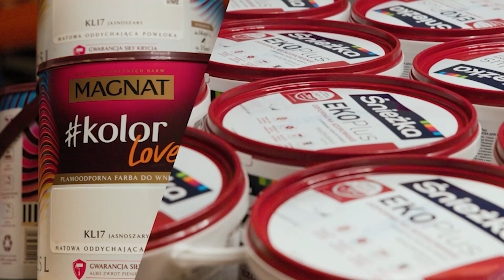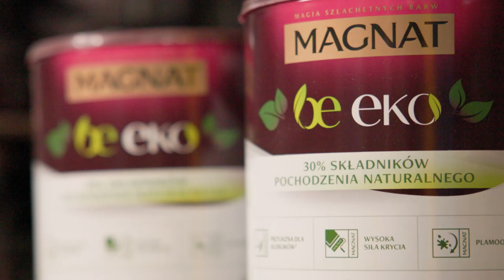FOR THOSE WHO MOVE THE WORLD - Śnieżka - Zielona transformacja w branży farb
GRUPA ŚNIEŻKA, JEDEN Z LIDERÓW RYNKU FARB DEKORACYJNYCH W POLSCE, NA WĘGRZECH I W UKRAINIE, UDOWADNIA, ŻE ZRÓWNOWAŻONY ROZWÓJ MA ZNACZENIE!

Grupa Śnieżka, przy wsparciu Banku BNP Paribas, kontynuuje swoją zieloną transformację: zmniejsza emisję CO2, poprawia efektywność energetyczną i wprowadza nowe produkty do oferty.

Poprzez finansowanie w formule Sustainability-Linked Loan (SLL) Bank BNP Paribas dołączył do procesu zielonej transformacji dwóch spółek Grupy Śnieżka - Fabryki Farb i Lakierów Śnieżka SA oraz Śnieżka Trade of Colours Sp. z o.o. Bank pełni w tym procesie rolę koordynatora zrównoważonego finansowania.

To pierwszy w branży farb dekoracyjnych w Polsce przypadek, gdy finansowanie bankowe połączone jest ze strategią zrównoważonego rozwoju poprzez uwzględnienie wskaźników i celów ESG, takich jak m.in. redukcja emisji gazów cieplarnianych. Ten typ finansowania wspiera podmioty należące do Grupy Śnieżka w realizacji ambitnych celów dotyczących środowiska, społeczeństwa i ładu korporacyjnego.

Format SLL oznacza, że realizacja celów zrównoważonego rozwoju, ustalonych z podmiotami z Grupy Śnieżka, będzie prowadziła do zmniejszenia kosztów finansowania.

Cele dotyczą:
- monitoringu oraz wyznaczenia i realizacji redukcji emisji gazów cieplarnianych we wszystkich zakresach (emisji własnej, emisji związanej ze zużywaną energią oraz emisji w łańcuchu dostaw i związanej z całym cyklem życia produktu),
- pokrycia zapotrzebowania na energię elektryczną poprzez zakup lub produkcję energii z własnych instalacji odnawialnych źródeł,
- wzrostu sprzedaży produktów certyfikowanych ekologicznie i alergologicznie.

Zgodnie z postawionymi w strategii Grupy Śnieżka celami zrównoważonego rozwoju, przedsiębiorstwo redukuje zużycie wody a w swoich biurach i fabrykach korzysta z energii pochodzącej w 100% ze źródeł odnawialnych. Śnieżka rozszerzyła także swoją ofertę o produkty o niskim wpływie na środowisko i wysokiej zawartości składników pochodzenia naturalnego.